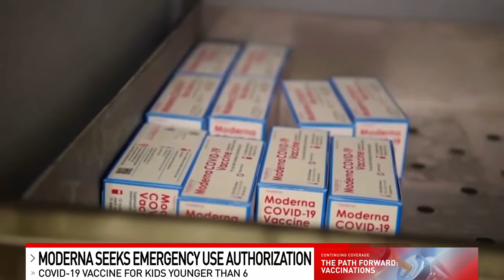Cincinnati Children's reacts to Moderna vaccines for kids under 6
Moderna has submitted for emergency use authorization for its COVID-19 vaccines for kids under 6-years-old